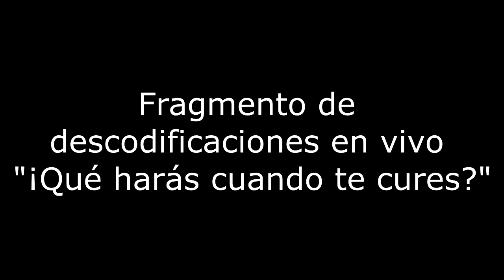Ejemplo caso de colon irritable y colitis ulcerosa Biodescodificación Daniel Gambartte